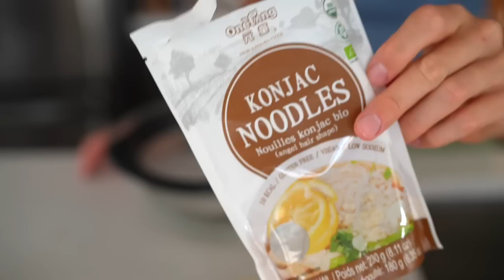🌴What I Ate Today Raw Vegan + Summer Glow Spa Day!🧖‍♀️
💚 Amazon Store (other skincare & self-care products I mentioned are linked here)

I love love love raw foods, and even though I eat cooked foods as well, I do enjoy doing a little self-care/reset day at the beginning of each new season. These meals and recipes are the perfect way to refresh for summer. On the off chance that both kids are napping at the same time, I also like to do a little extra self-care by creating my own at-home spa day with my favorite OSEA products and beyond! Leave your best skincare secrets in the comments below!

🍍 Erin & Dusty